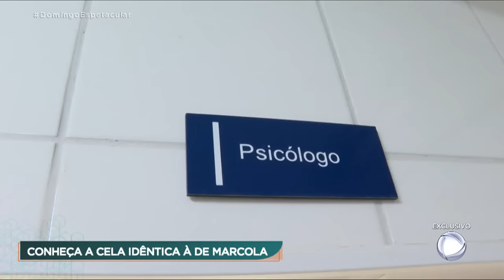Veja imagens exclusivas da penitenciária onde Marcola está preso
Pela primeira vez, uma equipe de reportagem de televisão entra no local onde está preso Marco Willians Camacho, o Marcola, número um do crime organizado. Condenado à prisão perpétua, Marcola foi transferido para a penitenciária de Brasília (DF) após uma descoberta de um plano de fuga para libertá-lo.